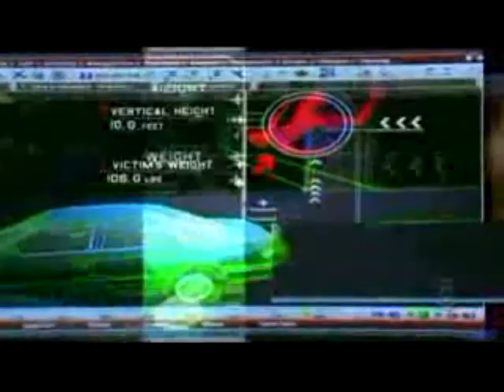C.S.I. 4-H -- Dawson Springs, Ky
This was made in the Movie Making Class at 4-H camp in Dawson Springs, Ky.
Due to our brief amount of time, the class didnt get finished with thier video.

(I did not create, nor  do I own the music or video clips from the CSI Miami intro. Wont get fooled again- The Who. )